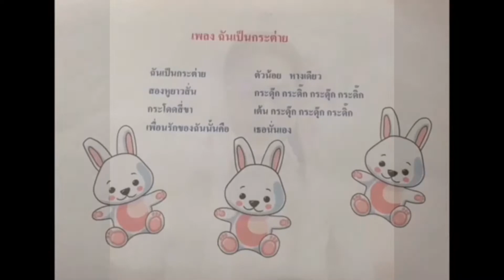วิชาศิลปะ สาระทัศนศิลป์ หน่วยการเรียนรู้ ที่ 2 เทคนิคการสร้างงานศิลปะ(31 ส.ค.64)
เรื่องบูรณาการศิลปะพาสนุก  EP.8